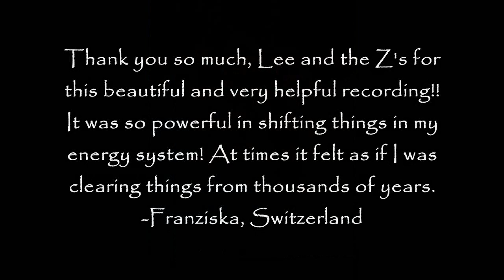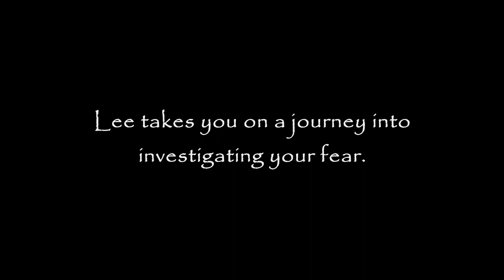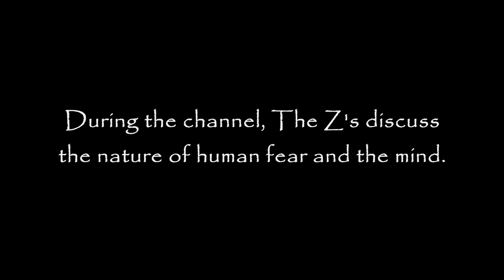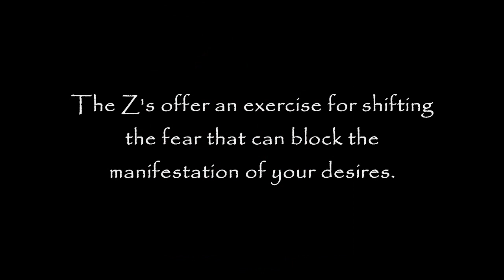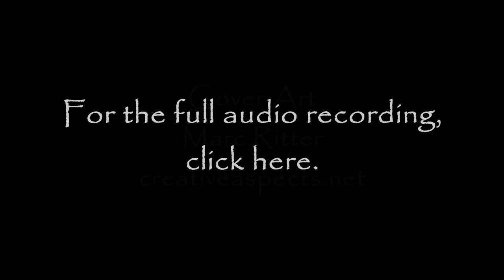Excerpts from the Audio Recording 'Fear, An Energy Guide' by Lee Harris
Audio excerpts from Lee's recording 'Fear, An Energy Guide.'